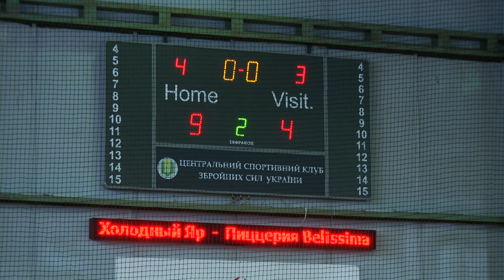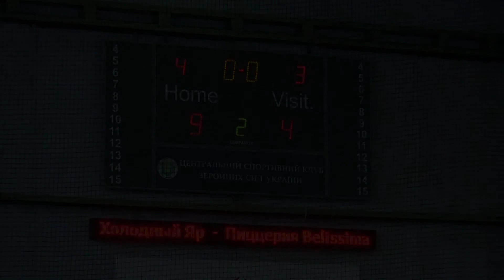09 декабря 2012 Холодный Яр Пиццерия Belissima 9 4